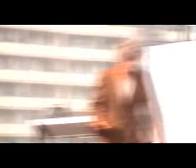dni jastrzebia 2012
zauważałam że lubicie muzykę  o specjalnie dla waz

utworów należą do ich prawnych właścicieli i zostały wykorzystane wg prawa cytatu (art.29 ust.1 ustawy o prawie autorskim i prawach pokrewnych